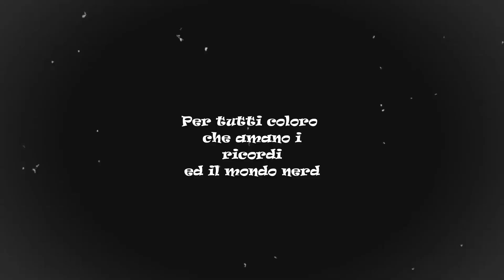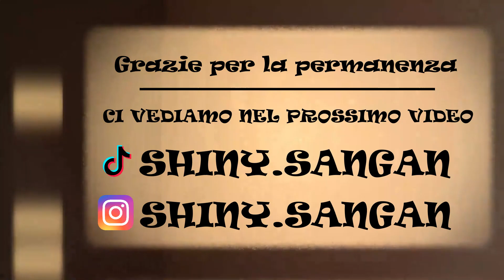Provo Il Kitty Bounce Per Salire In Classificata! - Marvel Snap ITA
E ALLORAAAAA!!! BEN RITROVATI DAL VOSTRO SHINY!😁